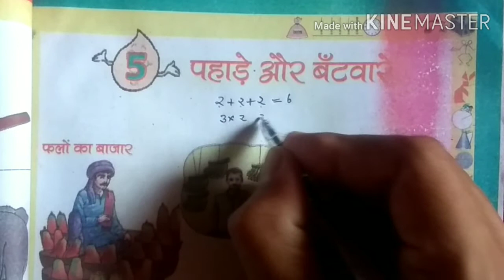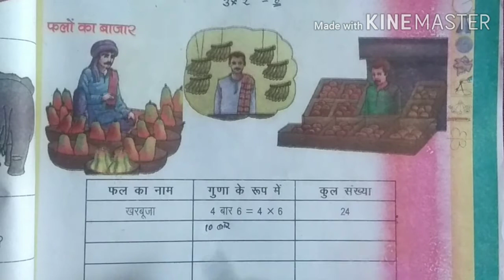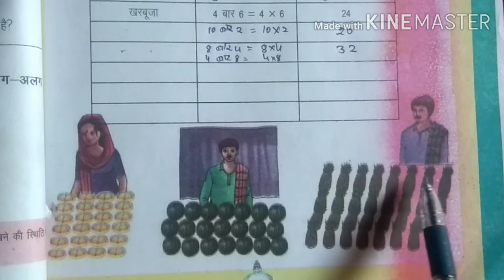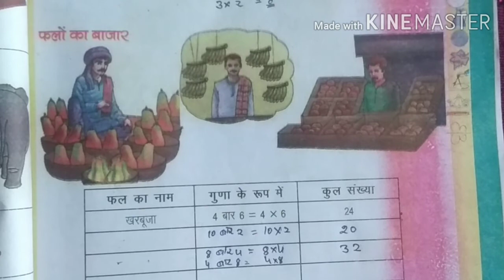Class-4th Maths (पहाड़े व बँटवारे)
हरियाणा